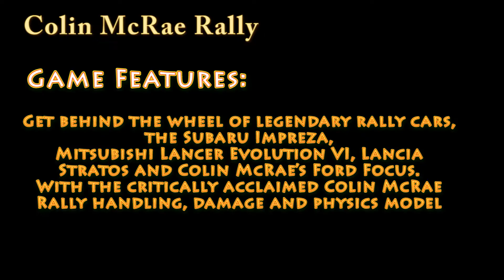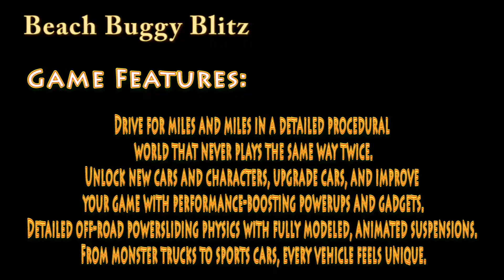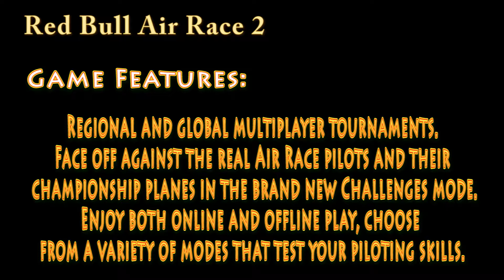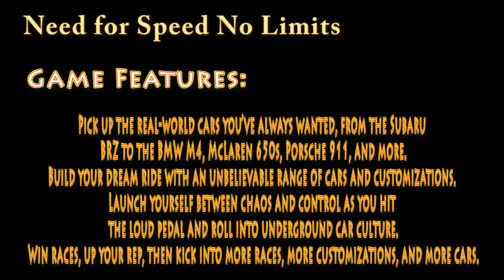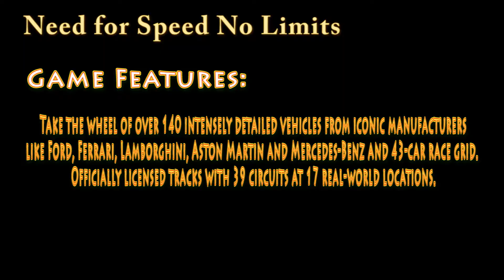Top 10 Android Racing Games 2017 | FREE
In this Tube10's latest video, we've ranked the list of "Top 10 Free Racing Games on Android" right now. And not surprisingly, we see a lot of Android- car racing games make it to the list.

Finally, if you guess who's on the top of the list, you'll stand a chance to get a surprise gift package from us.
Download Links For The Games-